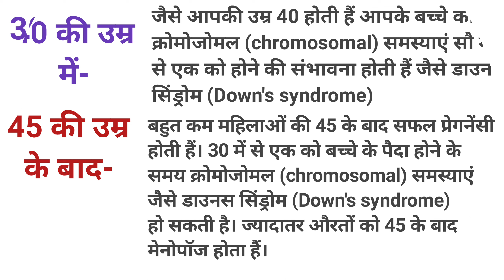What is the right age of pregnancy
5thmonthpregnency anterior placenta